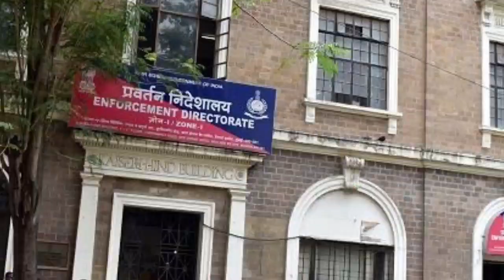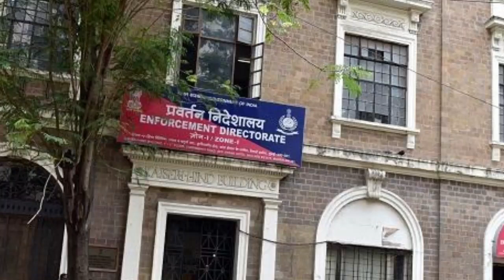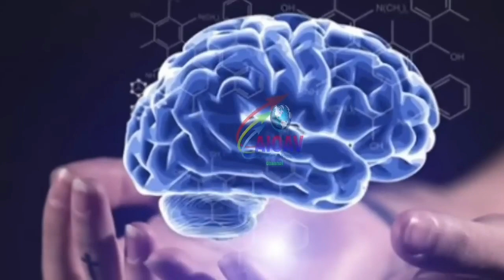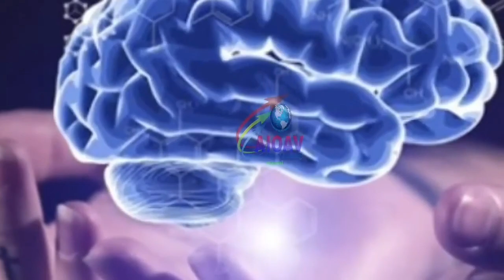अपनी पत्नी के भी सगे नहीं निकले राउत, खुद को बचाने के लिए बीवी पर लगा सकते हैं इल्ज़ाम..